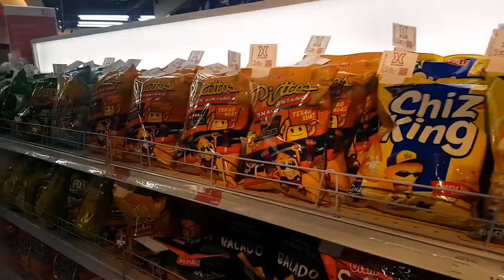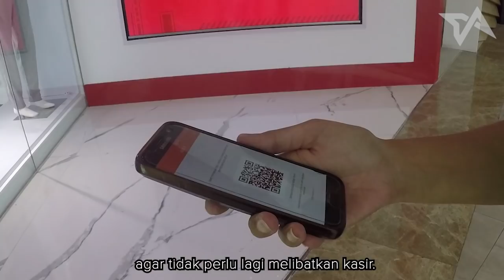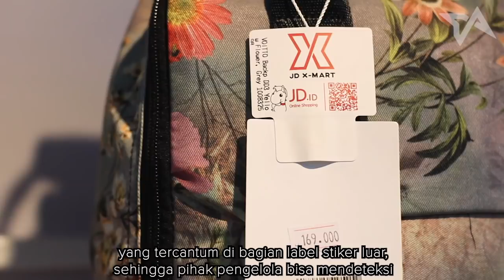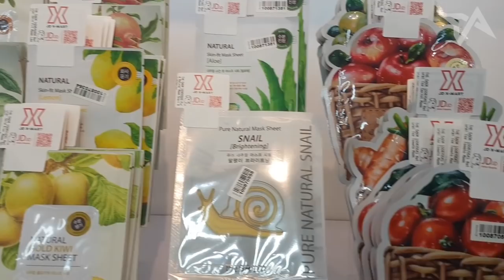Belanja di Toko Tanpa Kasir Pertama di Indonesia!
Kali ini tim DigitalNomad TIA ID berkesempatan untuk mencoba berbelanja di toko tanpa kasir milik JD.ID yang bernama JD.ID X. Toko tanpa kasir? Jadi bagaimana cara membayar belanjaannya ya? Semua barang yang ada di JD.ID X telah dilengkapi dengan teknologi Radio Frequency Identification (RFID) yang digunakan untuk mengetahui barang apa saja yang kamu bawa keluar toko. Seperti apa pengalaman tim TIA ID di JD.ID X? Yuk, simak video berikut!